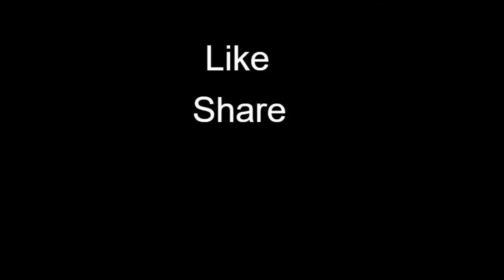11/2/2021 Fall Guys Stream Best Moments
11/2/2021 Fall Guys Stream Best Moments